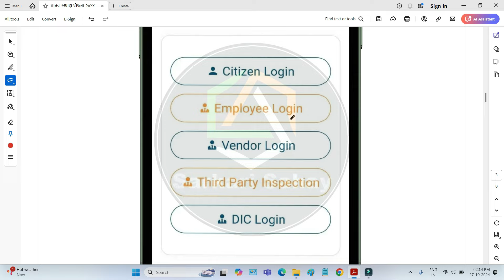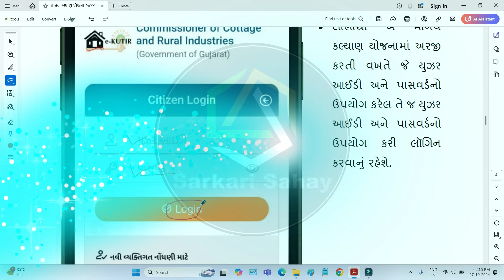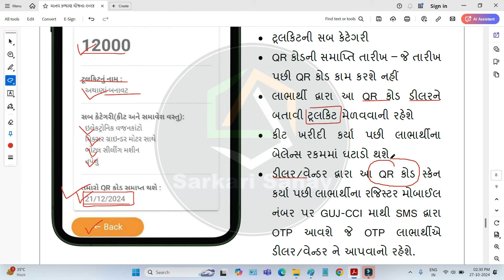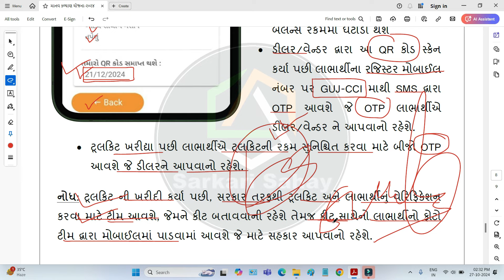Manav Kalyan Yojana QR Code | Manav Kalyan Yojana Draw List 2024 | Manav Kalyan Yojana 2024 Tool Kit